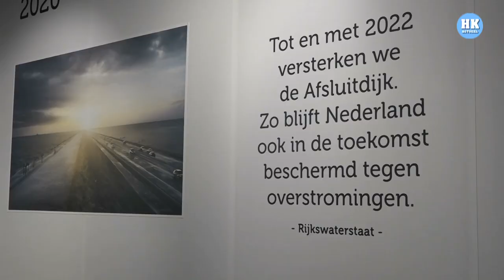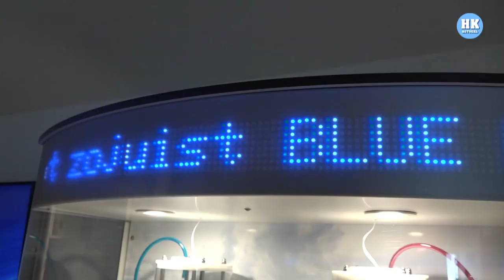Afsluitdijk Wadden Center met de dag populairder aan het worden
Het wordt steeds drukker in het nieuwe Afsluitdijk Wadden Center bij Kornwerderzand. Het centrum vertelt toeristen alles over de Afsluitdijk en het Waddengebied.